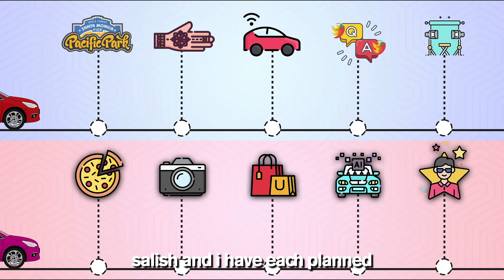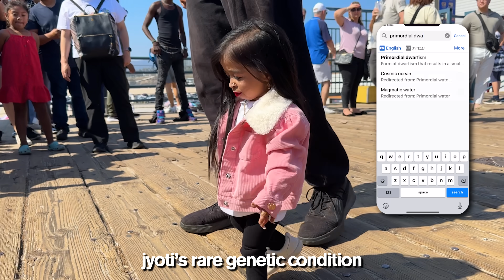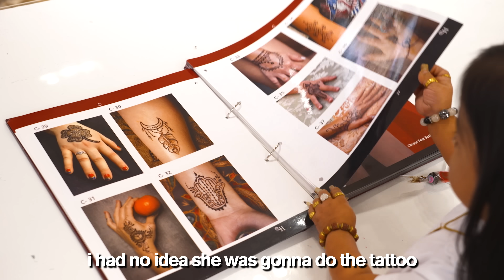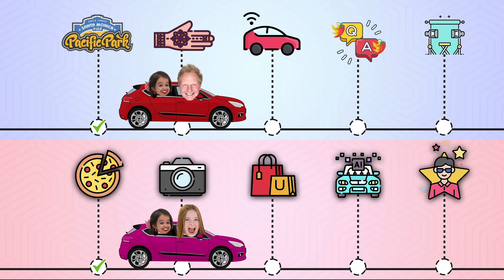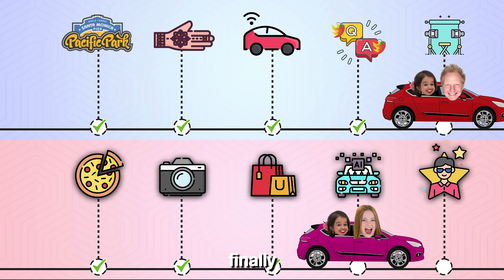I Spent 24 Hours with WORLD'S SHORTEST WOMAN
Sign up for our FREE Team Salish text thread and you can help us decide what videos to film, see BTS photos and videos, and be the first to know when we’ve got something special happening

Thumbnail design: @aamirdzn (twitter)